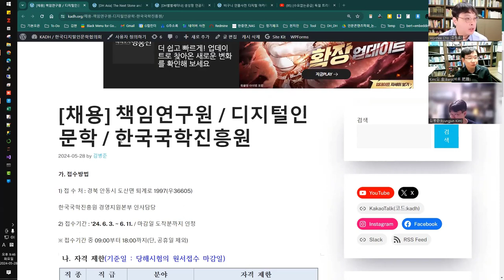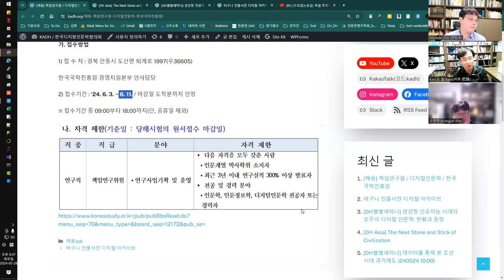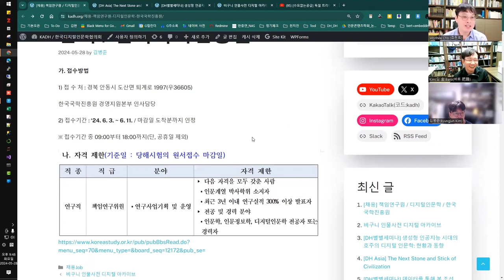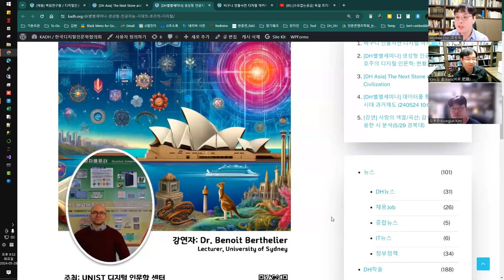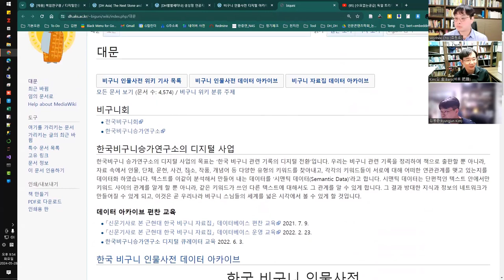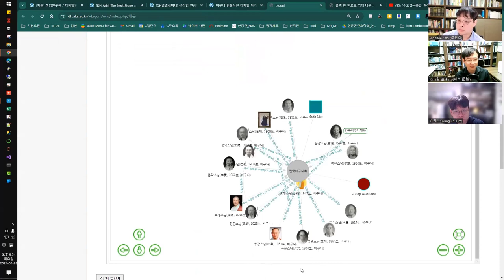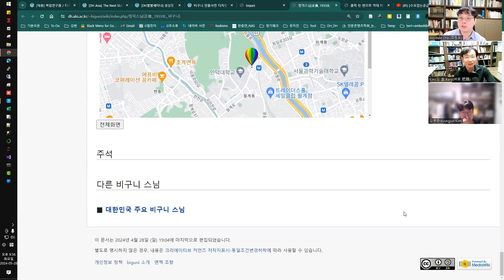[주간DH][DH뉴스] 한국국학진흥원 전임 채용 + 학술행사 등등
[채용] 책임연구원 / 디지털인문학 / 한국국학진흥원

[DH ASIA] THE NEXT STONE AND STICK OF CIVILIZATION

[DH별별세미나] 생성형 인공지능 시대의 호주의 디지털 인문학: 현황과 동향

[수요없는공급] 독일 트리어 DH센터(TCDH) 특파원 브이로그

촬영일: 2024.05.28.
참가자:  김병준, 조원희, 김바로

인트로 제작: 전대리(였는데 지금은 이제 팀장이 된 B급 영상 마스터)
아웃트로 제작: 전가람(편집), 구현회(그림), 김마루(목소리)